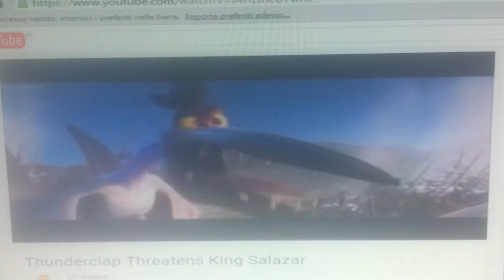Thunderclap threatens The Queen Of Hearts